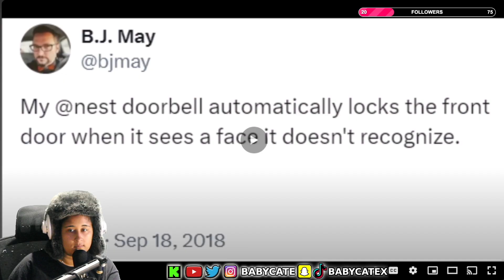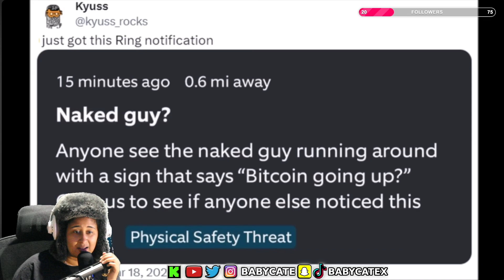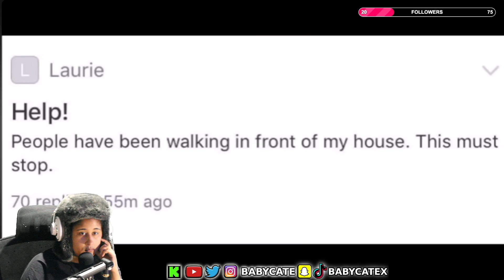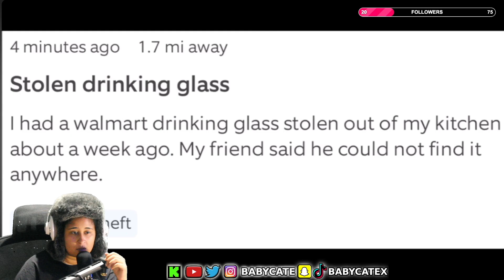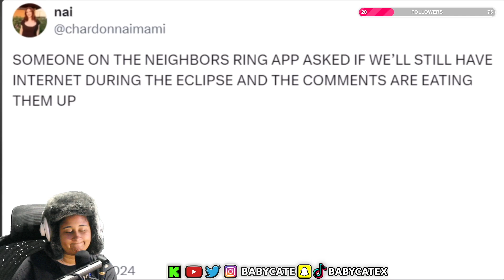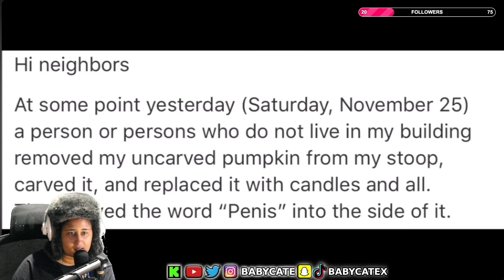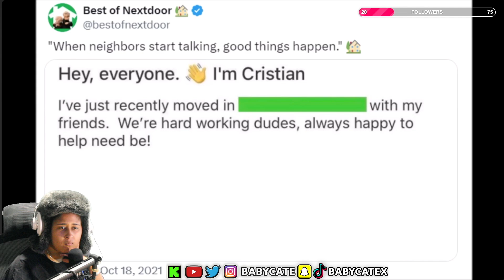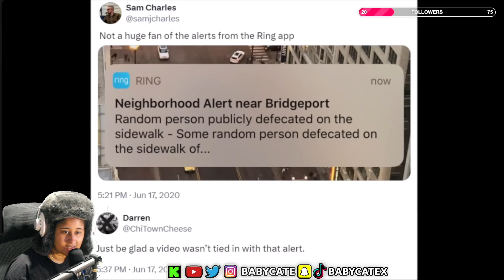BABY CATE REACTS TO Cursed Ring Doorbell Alerts | Matt Rose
main reaction channel: @babycateREACTS
vlog channel: @babycateVLOGS